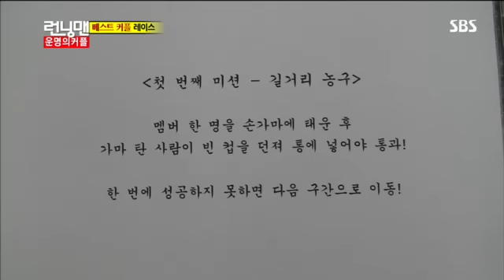런닝맨 274회 #3